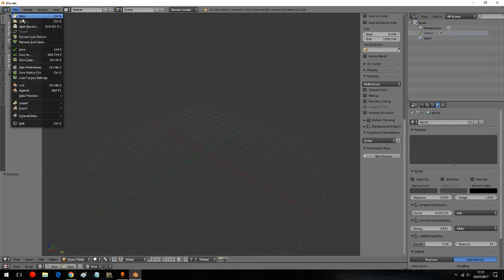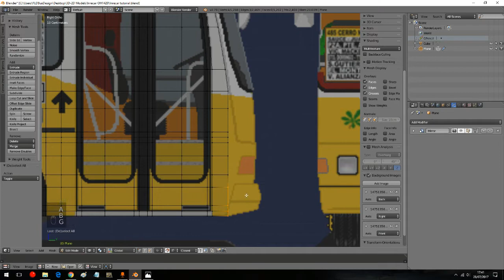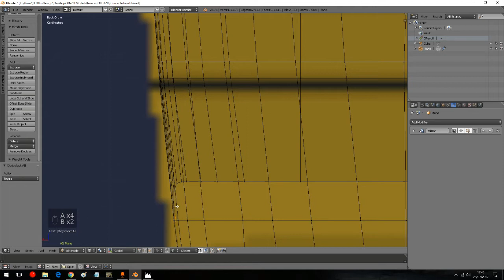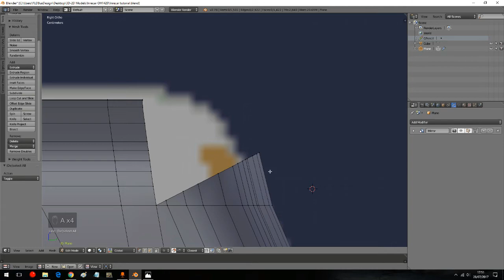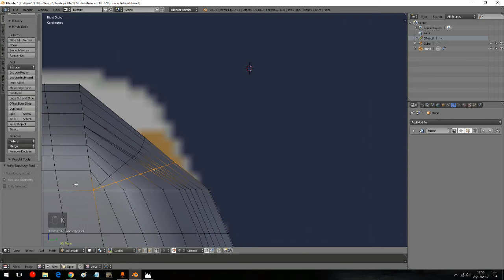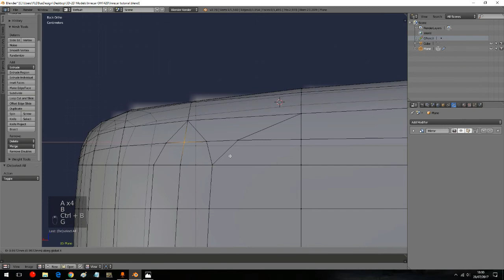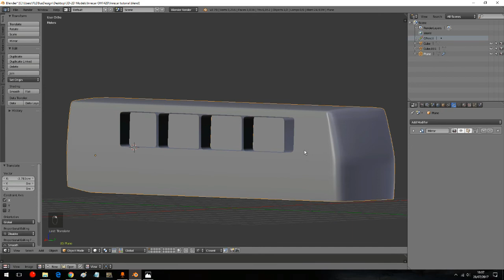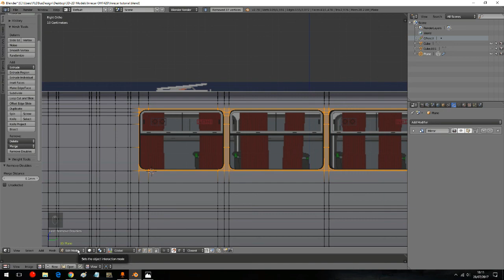Tutorial de modelado exterior de un bus || Blender 2.75a || T2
Capitulo 2: Ya soy modelador?
Explicación rápida de la faceta inicial del modelado de un bus en Blender, perdón por las constantes interrupciones pero, tristemente no cuento con micrófono y uso "WO mic" que es bastante util.

Musica by :
[NCS]